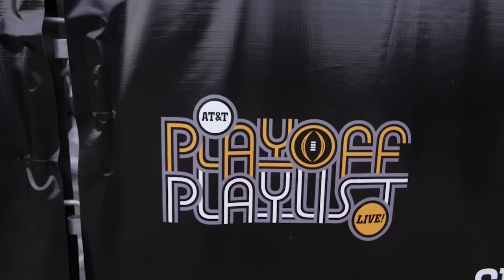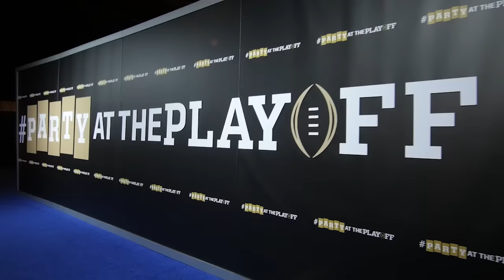Campus DJ 2016: Bama Vs. Clemson -- DJ Showcase @ College Football Playoffs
DJ Elephunkadelic (U of Alabama) and DJ DK (Clemson U) were chosen for the gig of a lifetime at the 2015 ESPN College Football National Championship in Phoenix, Arizona. The two DJ's battled it out to represent their schools in front of ESPN VIPs at ESPN's Party at the Playoff featuring a headlining performance from Rachel Platten, as well as on the BIG stage at AT&T's Playoff Playlist featuring headlining performances from Walk the Moon and Ciara!

Thanks to ESPN, College Football Playoff and CAMPVS for putting on these amazing events.

We are looking for 2016's best!